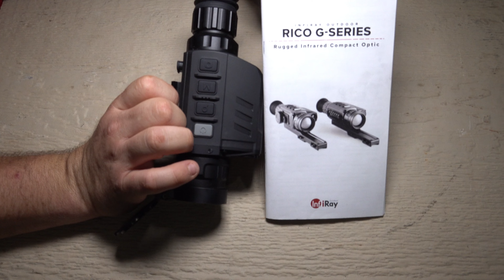iRay GL35 Thermal Scope Review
Full review of the iRay Rico GL35 384 thermal scope. This scope was provided by Paul Tyson at Gear the Hunt gearthehunt.com. Kevin Holecher with Nocturnal Solutions has had this scope for several weeks also and joins in for the review as well.